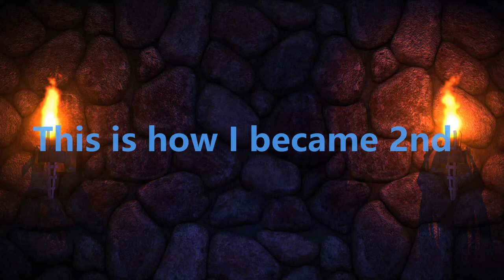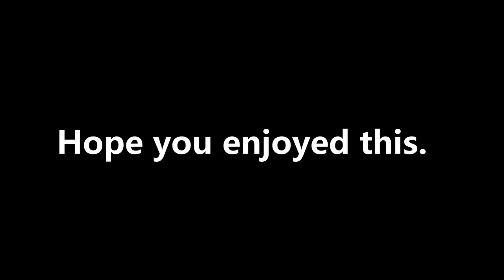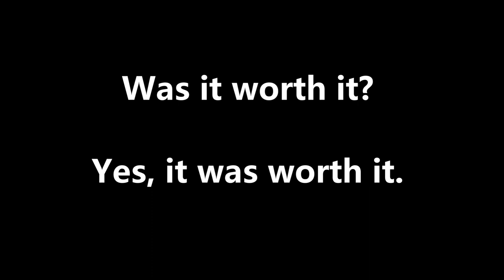Stick Cricket Live | Mumbai | How I became 2nd in Master 3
Song used -
Culture Code - Make Me Move (James Roche Remix) [No Copyright song]